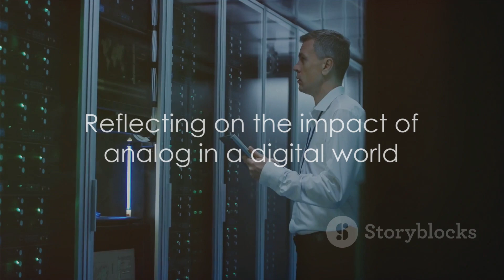The Day Social Media Stood Still: Meta Outage Explained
In this video, we delve into the recent major outage that impacted Meta's platforms - WhatsApp, Instagram, and Facebook. Join us as we uncover the reasons behind the outage, its implications, and what Meta is doing to prevent such disruptions in the future.

See Less

OUTLINE:
00:00:00
The Unplanned Digital Detox

00:00:33
The Outage Unfolds

00:01:56
Lessons from the Outage